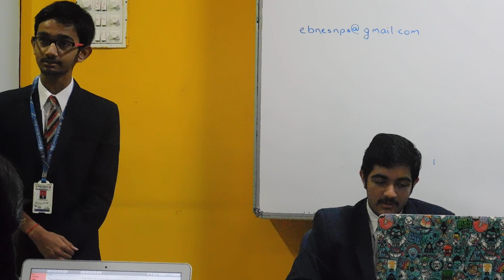ISA MUN Conference Video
UNSC - Day 1 - Part 7